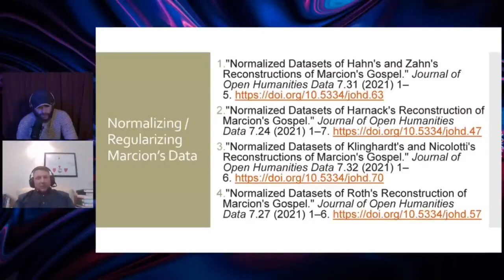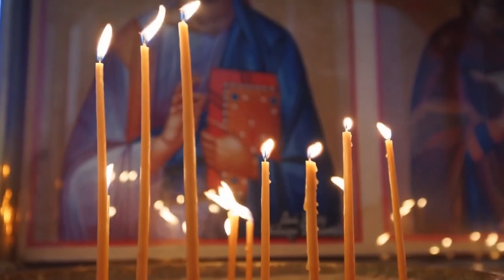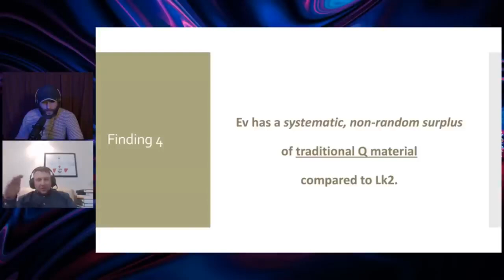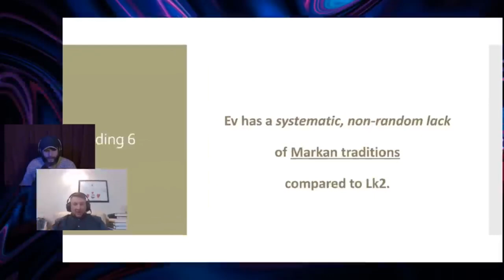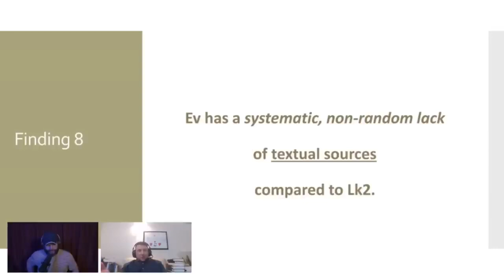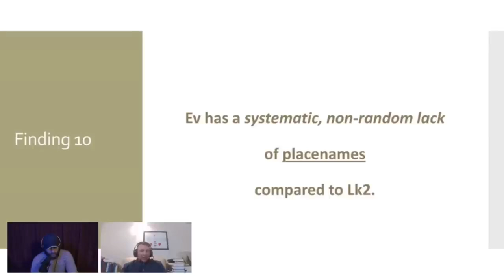How to Prove Marcion was RIGHT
Dr. Bilby's iterative open science book demonstrating a new scientific solution to retrieve and reconstruct the earliest gospel strata may be found

Dr. Mark G. Bilby holds a PhD from the University of Virginia, graduating in 2012 from its program
in Judaism and Christianity in Antiquity, which combined the study of Early Christianity, New
Testament, Greco-Roman Classics, Rabbinics, and TaNaKh studies. Mark also earned a Masters in
Library and Information Science from Drexel University in 2012, and previously completed two
masters degrees in theology from Nazarene Theological Seminary. He also completed coursework in Syriac at Notre Dame and French and Latin at the University of Missouri Kansas City. Mark has
taught at numerous universities, including Iowa State University, Point Loma Nazarene University,
the University of San Diego, Azusa Pacific University, Claremont School of Theology, and Cal State
Fullerton. At Claremont, Mark served as a Reference and Systems librarian as well as the thesis
secretary for their doctoral programs. He also served for six years as faculty librarian of Scholarly
Communications at Cal State Fullerton, where he led the successful passage of two resolutions
related to open access in the statewide academic senate of the CSU. Mark has published one scholarly monograph with the University of Strasbourg and edited two scholarly book compilations, one with Claremont Press and one with Abingdon. He has published peer-reviewed articles in Harvard Theological Review, the Journal of Ecclesiastical History, the de Gruyter Encyclopedia of the Bible and Its Reception, and the Brill Encyclopedia of Early Christianity. He has contributed chapters to numerous peer-reviewed scholarly compilations, including all three volumes of the More New Testament Apocrypha series edited by Tony Burke and published by Eerdmans.

Marcion of Sinope
( 85 – c. 160) was an early Christian theologian in early Christianity. Marcion preached that God had sent Jesus Christ who was an entirely new, alien god, distinct from the "vengeful" God who had created the world. He considered himself a follower of Paul the Apostle, whom he believed to have been the only true apostle of Jesus Christ; his doctrine is called Marcionism. Marcion published the earliest record of a canon of New Testament books.

Early Church Fathers such as Justin Martyr, Irenaeus, and Tertullian denounced Marcion as a heretic, and he was excommunicated by the church of Rome around 144. He published his own canon of Christian sacred scriptures, which contained ten Pauline epistles (the Pastoral epistles were not included) and the Gospel of Marcion which historically is claimed to be an edited version of the Gospel of Luke. Several modern scholars have theorized that Marcion's Gospel was the oldest, although this has received strong criticism as it seems to rest on special pleading.

This made Marcionism a catalyst in the process of the development of the New Testament canon by forcing the proto-orthodox Church to respond to his canon.